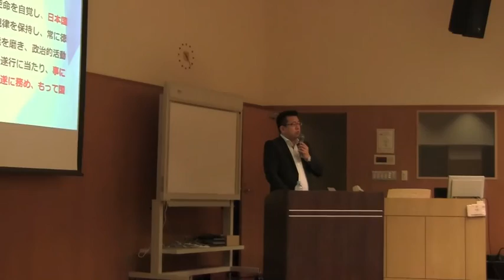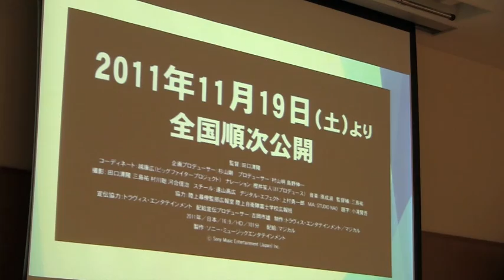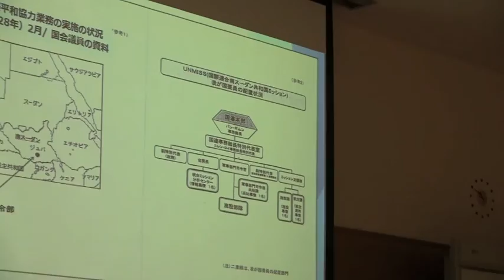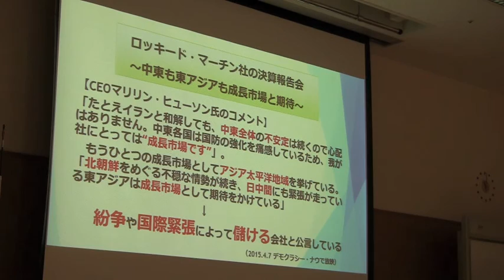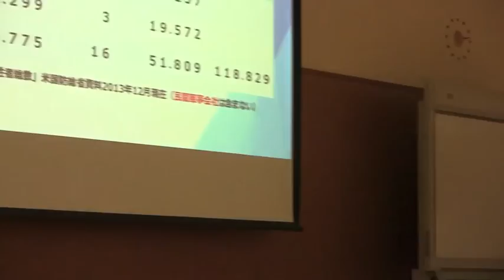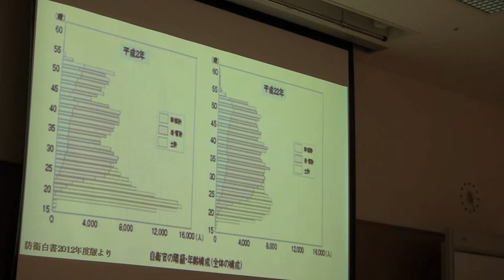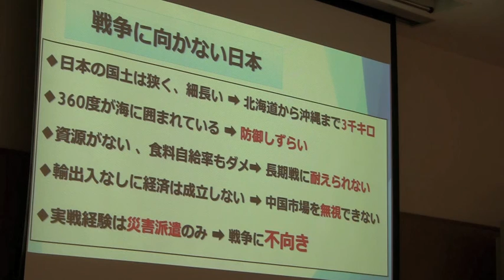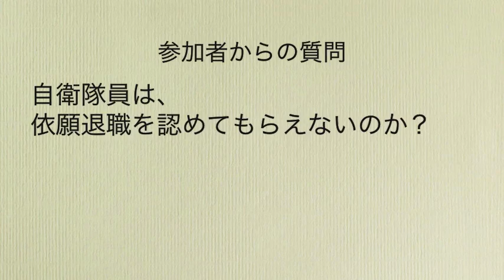元自衛官レンジャー・井筒高雄さん講演 横須賀 2016.4.9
元陸上自衛隊レンジャー
井筒高雄さん講演「自衛隊は今」
戦場、自衛隊、憲法、そして日本の未来

4/9（土）10:00～12:00
横須賀市 ウェルシティ まなびかん 大学習室
主催:戦争に行かない 誰一人行かせない 横須賀ALLs

当日ツイキャスで生中継しました。そのリンクは次のURLです。

撮影・編集　ピースムーブ・ヨコスカ